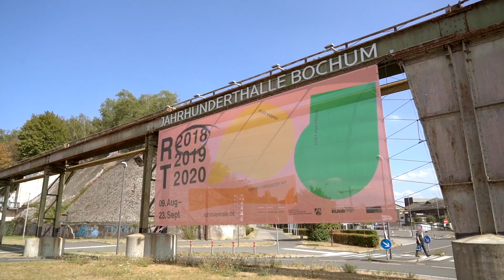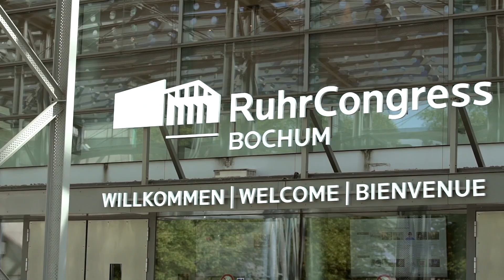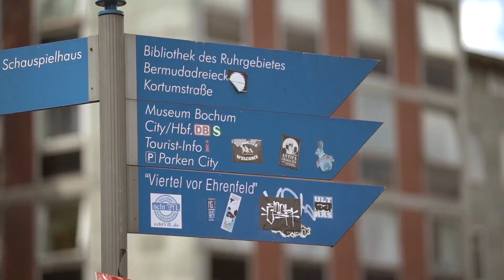Kongresstrailer zur DGPRÄC-Jahrestagung 2018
Die Deutsche Gesellschaft der Plastischen, Rekonstruktiven und Ästhetischen Chirurgen (DGPRÄC) feiert 50. Jubiläum in ihrer Gründungsstadt Bochum. Prof. Dr. Marcus Lehnhardt, Direktor der Klinik für Plastische Chirurgie und Schwerbrandverletzte am Bergmannsheil, ist Präsident der renommierten Tagung. Gemeinsam mit seinem Team stellt er das umfangreiche Programm und den attraktiven Kongressort Bochum vor.